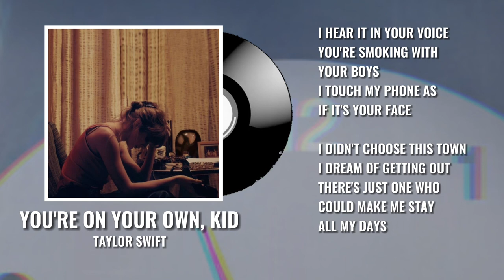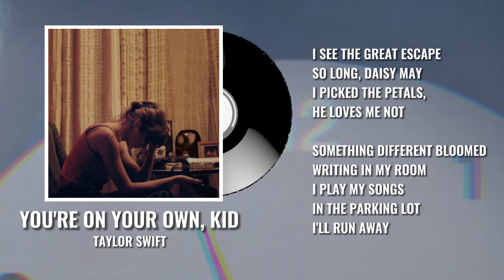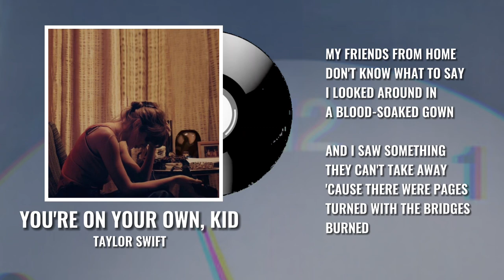Taylor Swift - You're On Your Own, Kid (Lyrics)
Listen to “You’re On Your Own Kid” by Taylor Swift from the album ‘Midnights’.

►Lyrics:
Written by Taylor Swift and Jack Antonoff

Summer went away
Still the yearning stays
I play it cool with the best of them
I wait patiently
He’s gonna notice me
It’s ok, we’re the best of friends
Anyway
I hear it in your voice
You’re smoking with your boys
I touch my phone as if it’s your face
I didn’t choose this town
I dream of getting out
There’s just one who could make me stay

From sprinkler splashes
To fireplace ashes
I waited ages to see you there
I search the party
Of better bodies
Just to learn that you never cared
You’re on your own, kid
You always have been

I see the great escape
So long, Daisy May
I picked the petals, he loves me not
Something different bloomed
Writing in my room
I play my songs in the parking lot
I’ll run away

From sprinkler splashes
To fireplace ashes
I called a taxi to take me there
Of better bodies
Just to learn that my dreams aren’t rare

From sprinkler splashes
To fireplace ashes
I gave my blood, sweat and tears for this
I hosted parties and starved my body
Like I’d be saved by a perfect kiss
The jokes weren’t funny
I took the money
My friends from home don’t know what to say
I looked around in a blood-soaked gown
And I saw something they can’t take away
Cause there were pages turned with the bridges burned
Everything you lose is a step you take
So make the friendship bracelets
Take the moment and taste it
You’ve got no reason to be afraid
Yeah, you can face this

Music video by Taylor Swift performing You're On Your Own, Kid (Lyric Video).

You're On Your Own, Kid · Taylor Swift

Midnights

Producer, Studio  Personnel, Recording  Engineer, Associated  Performer, Programming, Percussion, Synthesizer, Mellotron, Acoustic  Guitar, Electric  Guitar, Bass, Background  Vocalist: Jack Antonoff
Producer, Associated  Performer, Vocals: Taylor Swift
Studio  Personnel, Mixer: Serban Ghenea
Studio  Personnel, Assistant  Mixer: Bryce Bordone
Studio  Personnel, Recording  Engineer: Laura Sisk
Studio  Personnel, Asst.  Recording  Engineer: Megan Searl
Studio  Personnel, Asst.  Recording  Engineer: Jon Sher
Studio  Personnel, Asst.  Recording  Engineer: John Rooney
Studio  Personnel, Recording  Engineer, Associated  Performer, Synthesizer: Evan Smith
Studio  Personnel, Recording  Engineer, Associated  Performer, Drums, Percussion: Sean Hutchinson
Studio  Personnel, Mastering  Engineer: Randy Merrill
Composer  Lyricist: Taylor Swift
Composer  Lyricist: Jack Antonoff